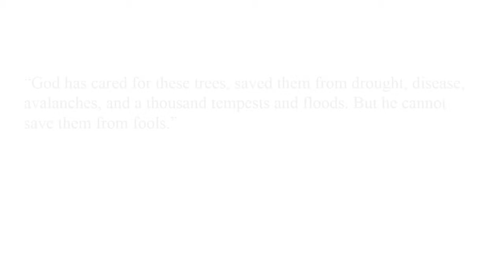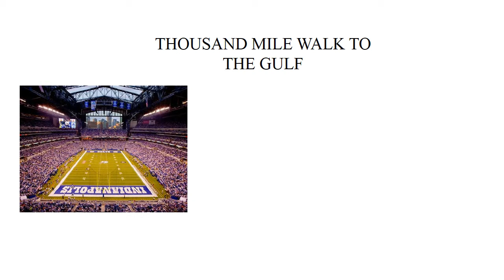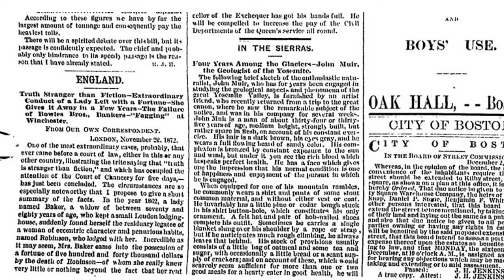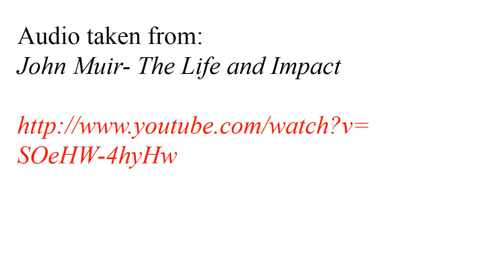JOHN MUIR (Researched by Jose Guerrero)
John Muir had a profound impact on the conservation of much of the American natural landscape. He was one of the first to theorize the idea that ancient glaciers carved out the valleys of the world, an idea in complete contrast with that of Josiah Whitney's earthquake theory.  His time spent exploring the Yosemite Valley would drive him to do what was necessary to preserve it. In 1890 U.S. Congress passed a bill which established Yosemite as a national park. He is probably best known for being a co-founder of the Sierra Club and its first official president. He was a renowned writer of nature, and often publish his writings and sketching from long trips through the wilderness into books which would ultimately become his work. During his lifetime, Muir would go on to publish over 300 articles and 12 books, all furthering the discussion of natural preservation and conservation. He often wrote of how nature was the true home of America, and how civilization today would benefit from the preservation of the vast wilderness. After his death, his legacy would go on to inspire other naturalists such as Rachel Carson. He would have a mountain, glacier, and several wilderness trails named after him. He also had sections of the Sierra Nevada and Mount Rainier National Park named after him. He would also have a country park in his hometown of Dunbar, Scotland named after him.